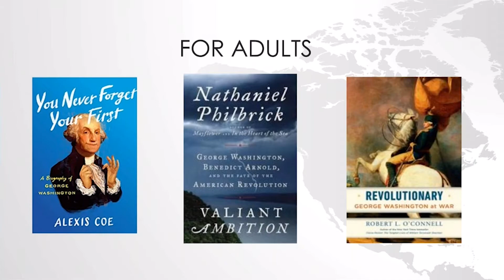Celebrate Veterans Day with George Washington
Celebrate Veterans Day with America’s first president, George Washington. Learn facts about Veterans Day, Washington’s experience as an American Revolution soldier and life leading up to his presidency.

Audience: adults